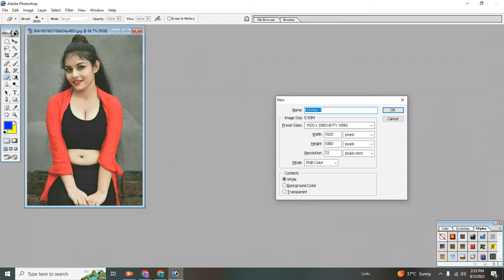How To Joint Picture Editing By Waqas MPA | Adobe Photo Shop Work | How To Change Background